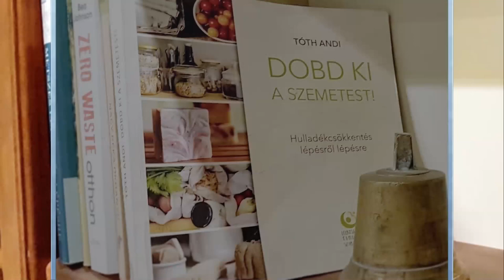Levelndula projekt #1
A levendula növény az egyik kedvencem, ha nem a legkedvencebb növényem. A kertünkben egyre több helyre ültetek, gyönyörű szép,  könnyen tartható, könnyen szaporítható (ennek egyik módját a videóban is láthatjátok), hasznos gyógynövény, szeretik a beporzó rovarok, méhek és pillangók is.
Általában a nyári virágzást követően szokták megmetszeni őket, és ősszel formára vágni. A tavaszi metszés inkább csak ritkábban jellemző, ilyenkor erőteljes fiatalító metszést szoktak pár évente végezni a levendulán. Ahogy látjátok a videóban, én most tavasszal ezt nem tettem meg, még viszonylag fiatalok a levenduláim, mégis levágtam pár ágacskát róluk. Ennek oka, hogy az őszi metszésem nem volt tökéletes, így kicsit alakítottam rajta most tavasszal is.
A most levágott levendula ágak nem a komposztra kerültek azonnal, hanem még előtte feldolgoztam őket, hiszen a levendulának minden része - így a levele, szára is) tartalmaz illatanyagot, bár kevesebbet mint a virágja. A feldolgozás során 3 dolgot tettem: szárítottam levélkéket, ami teának, fürdősónak, illatolajnak is lehet majd használni (erről egy következő videóban mesélek), készítettem levendula füstölőt és levendula óvodát dugványozással. Egyébként a levendula nagyon könnyen szaporítható. Lehet magról vetni, lehet dugványozni, ahogy mutattam. De ha semmit nem csinálsz a levenduláddal, és hagyod elterülni az alsó ágait a talajon, akkor a leérő ágak gyökeret eresztenek. Ezek egy idő után leválaszthatóak az anya növényről és külön lehet ültetni őket. A héten pont ilyet is csináltam.

Remélem tetszett a videó, és ti is felhasználjátok a levenduláitok minden részét. Ha pedig még sosem tartottatok sem kertben, sem cserépben levendulát, akkor itt az ideje bezserezni egyet.